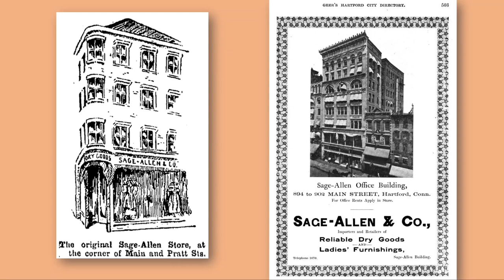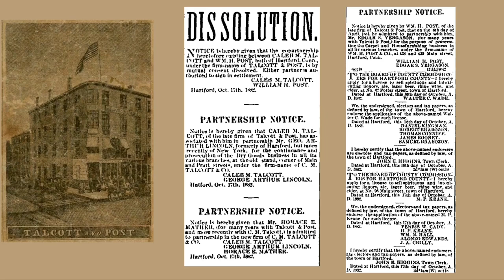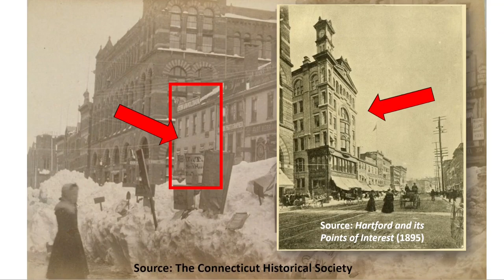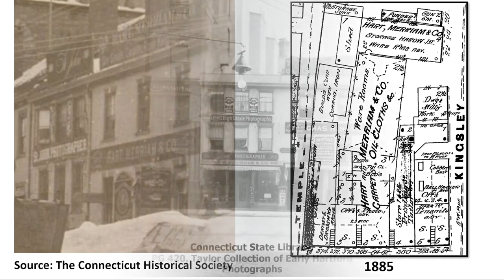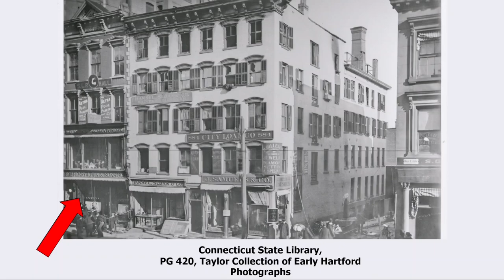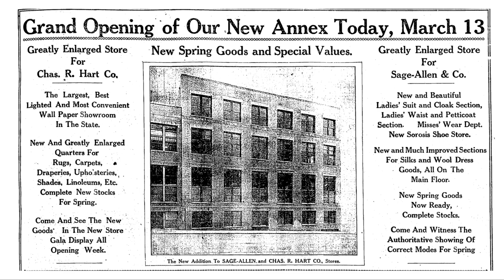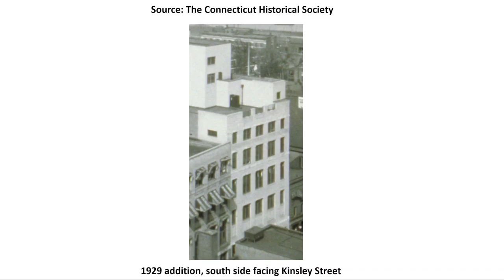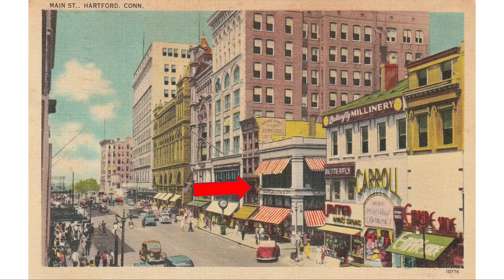Sage-Allen Department Store, Hartford, Connecticut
This video is about the various buildings of Sage-Allen department store in Hartford, Connecticut. It first opened in 1889 at the corner of Main and Pratt Streets in a building previously occupied by the older dry goods store of Talcott & Post. In 1898, Sage-Allen erected its own building across the street, right next door to a building opened in 1894 by R. Ballerstein’s millinery store. Major expansions or alterations to Sage-Allen were opened in 1905, 1911, 1917, 1929 and 1967. The Hartford store closed in 1990.

Several images used in this video are from the collections of the Connecticut Historical Society:
Corner of Main Street and Pratt Street, Hartford, October 20, 1896

A number of other images are from the collections of the Hartford History Center at the Hartford Public Library and from the Connecticut State Library.